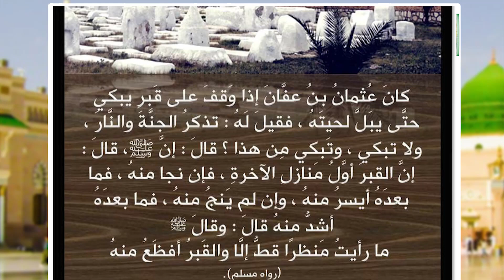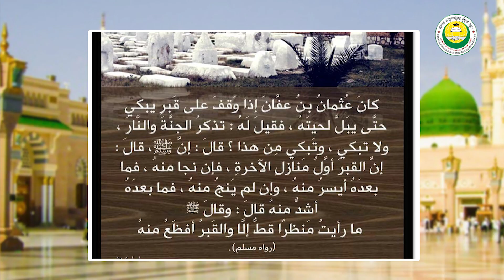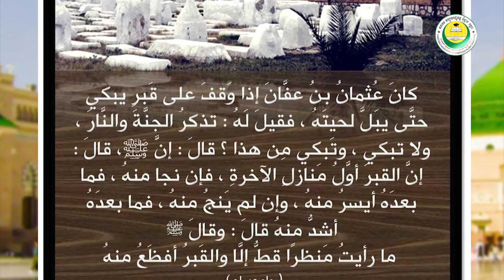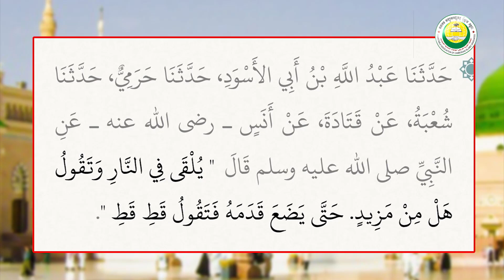បណ្តារទណ្ឌកម្មដែលណាពីបានឃើញនៅពេលឡើងទៅលើមេឃ(Isra' Mi'raj)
L i k e  F o l l o w e r :
Tel, WhatsApp & Telegram: (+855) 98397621